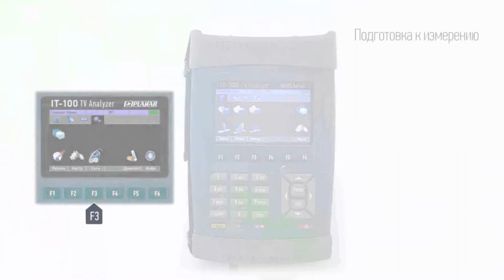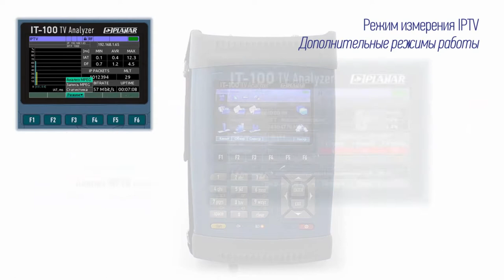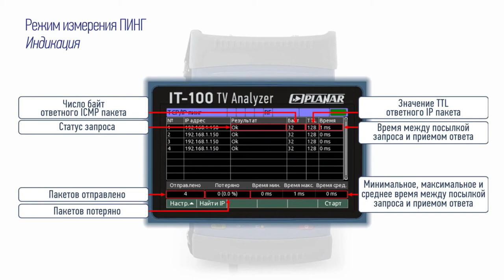Работа Анализатора ИТ-100 в режиме IPTV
В ролике изложено описание функционирования Анализатора ИТ-100 при работе в режиме IPTV телевидения. Перечислены основные и вспомогательные режимы измерения параметров IP потока, принципы переключения режимов. В ролике показана индикация в режимах измерений с перечислением всех отображаемых параметров.